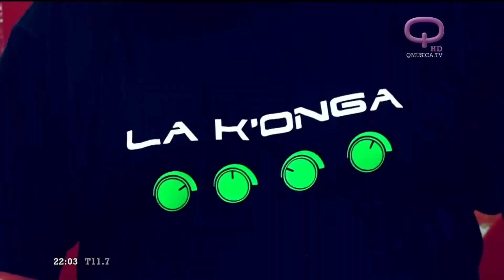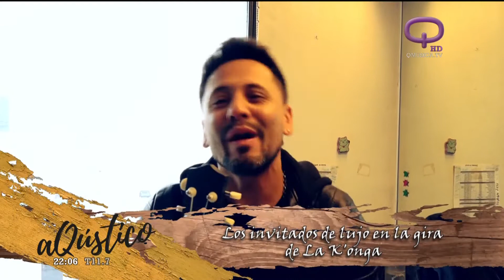🎺Así llegaba La KONGA a nuestros estudios para tocar su acústico🎺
@LaKonga  visitó los estudios de Quiero y presentó un acústico imperdible ¡Así llegaba la banda nuestros estudios!